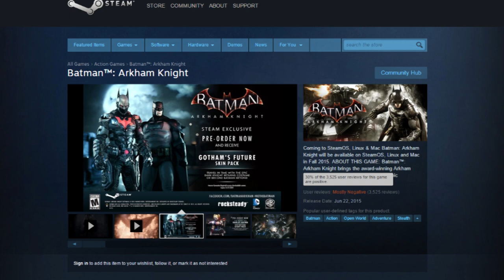Batman Arkham Knight PC Port is a Glitchy Mess & Fans Are Pissed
Batman Arkham Knight launched last night for PS4 XBOX ONE and PC Midnight last night. Finally after watching Batman Arkham Knight trailer after trailer and gameplay footage for months now we finally got to play it. Turns out Rocksteady games weren't behind the Batman Arkham Knight PC port though, instead it was outsourced and is a complete bug ridden mess. If you look on Steam the Batman Arkham Knight review section is absolutely pissed beyond belief and rightfully so. Couple this with the collector's edition being cancelled and things definitely aren't going as planned. So an AlphaOmegaSin rant is born.

Background music from Batman on Sega Genesis